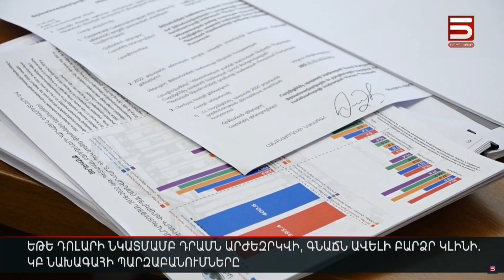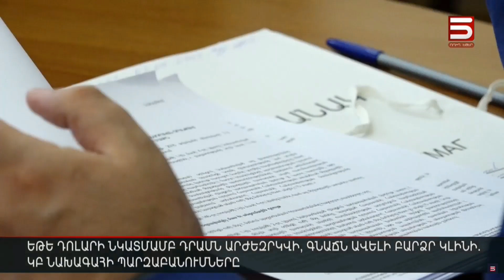Եթե դոլարի նկատմամբ դրամն արժեզրկվի, գնաճն ավելի բարձր կլինի. ԿԲ նախագահի պարզաբանումները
Եթե Կենտրոնական բանկը արհեստականորեն արժեզրկի դրամը դոլարի նկատմամբ, դա դրական կազդի արտահանողների, Այ թի ոլորտի վրա, սակայն ապրանքների գները ավելի բարձր կլինեն:

Այսօր խորհրդարանում Ֆինանսավարկային և բյուջետային հարցերի մշտական հանձնաժողովի արտահերթ նիստի ժամանակ հայտարարել է ԿԲ նախագահը: Մարտին Գալստյանը նշել է, որ առանց այն էլ տարեկան գնաճը շատ բարձր է, որը վնասակար է Հայաստանի տնտեսությանը: